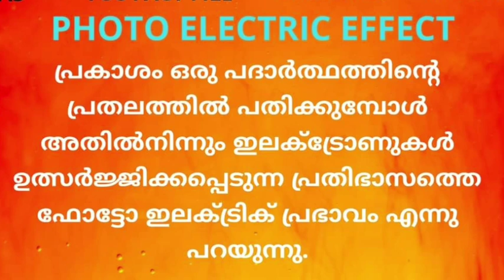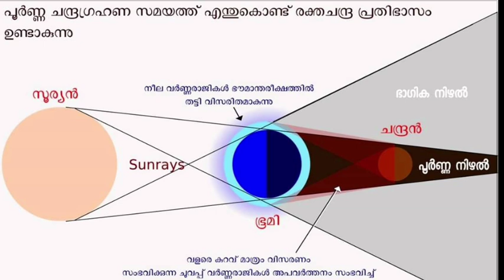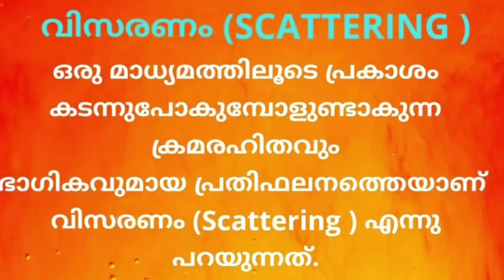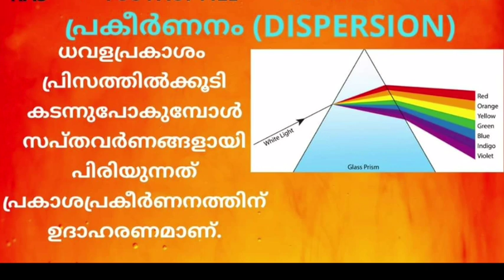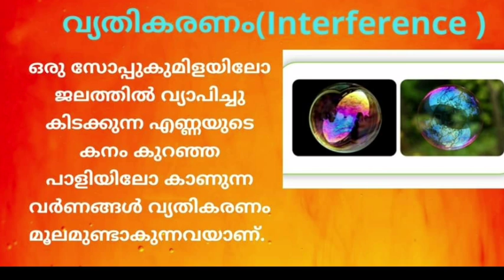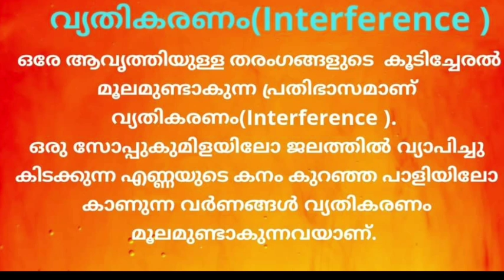PSC Physics || പ്രകാശ പ്രതിഭാസങൾ||LDC|| LGS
LDC2020#LGS#KeralaPSCExamTopper#PscRepeatedQuestions

KeralaPSCExamTopper

8.മുൻ വർഷ LDC ചോദ്യങ്ങൾ(Audio Class) 8 PARTS.